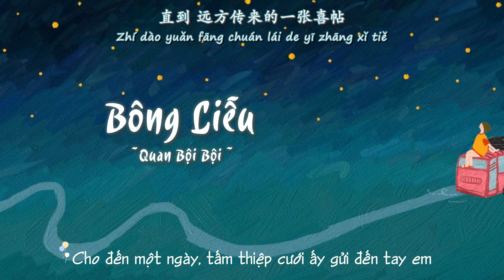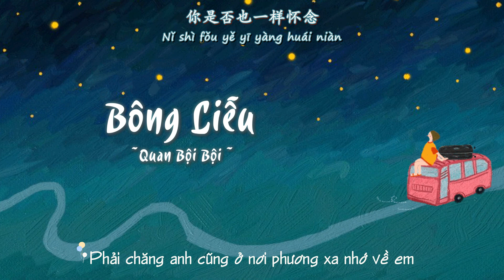[Vietsub] Bông Liễu - Quan Bội Bội ♪ 柳絮 - 关佩佩 ♪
• Song: Bông Liễu | 柳絮
• Singer: Quan Bội Bội | 关佩佩
• Translate: Nướng Ngói